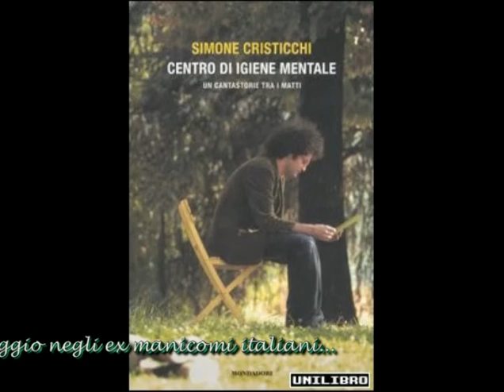Simone Cristicchi parla del suo "Centro di igiene mentale"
9 marezo 2007 - Simone Cristicchi alla Feltrinelli di P.zza Piemonte di Milano

blog violinisti